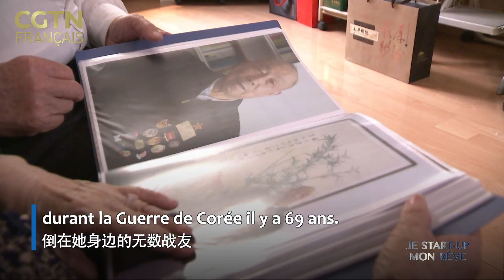Je start up mon rêve - Huang Huilin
À l'âge de 85 ans, Huang Huilin est toujours très occupée par son travail. Professeure au département de littérature à l’Université normale de Beijing, et forte de 60 ans d'expertise de la culture chinoise, elle a créé le Festival du film des étudiants de Beijing, un événement aussi influent que le festival du film de Beijing. En 2011, elle a créé le projet Looking China, qui encourage les jeunes réalisateurs du monde entier à venir tourner en Chine. Huang Huilin, est confortée depuis toujours dans sa grande idée. Celle que toutes les fleurs s'épanouissent ensemble dans le jardin de la culture chinoise. La culture chinoise mérite de s'élever à sa juste place et de rayonner à travers le monde.